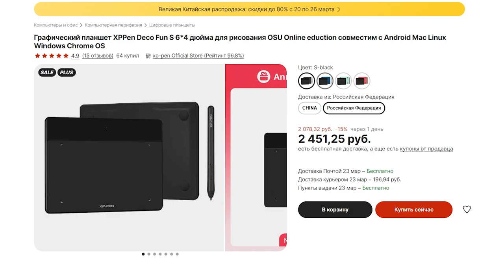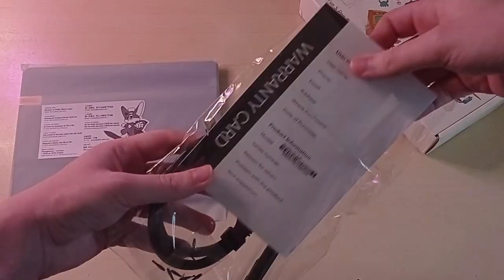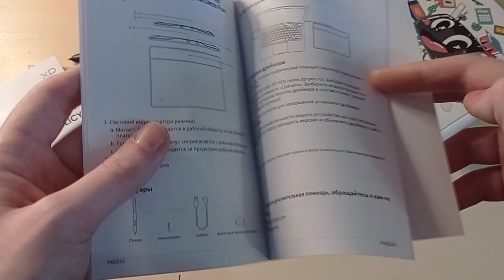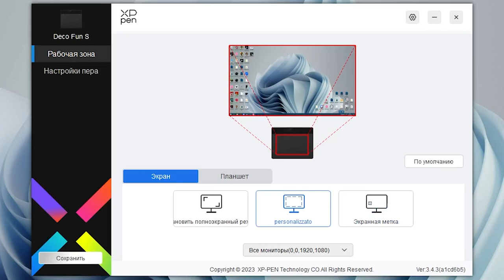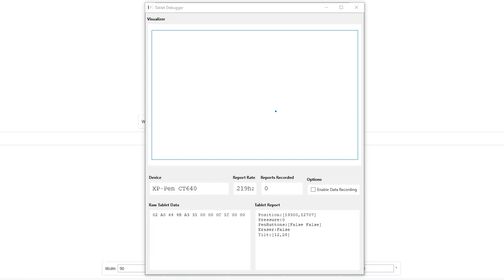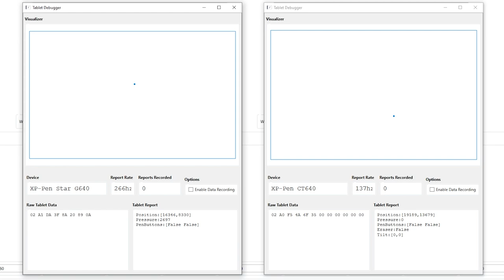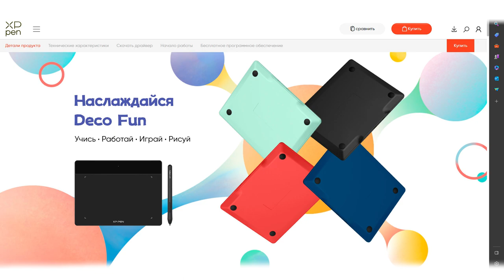XP-PEN Deco Fun S подойдет ли для игры в osu!? - обзор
РАЗВЕРНИ, ЕСЛИ хочешь) там есть все ссылочки)

Тема графических планшетов сейчас актуальна как никогда, особенно для заядлых осеров, которые очень сильно влились в игру и хотят приобрести себе данный девайс. Сегодня у нас на обзоре новый графический планшет от компании Xp-pen - Deco Fun S

Сейчас (20 марта) происходит акция и компания XP-PEN дает вам возможность купить этот графический планшет по огромной скидке (порядка 60%).
Ссылка на продукт

Now (March 20) there is a promotion and the XP-PEN company gives you the opportunity to buy this graphics tablet at a huge discount (about 60%).
Discount coupon: OSUPEN (valid until the end of May this year)